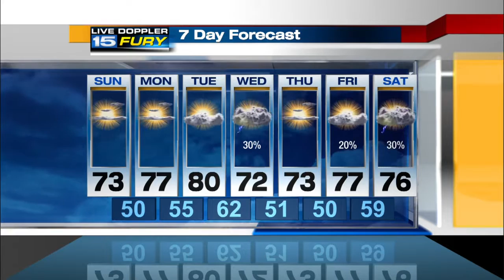WANE Sunday Afternoon Forecast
Feeling more like fall this week